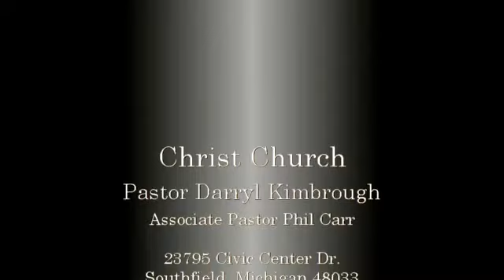It is well with my soul